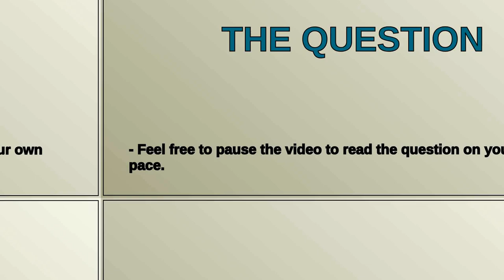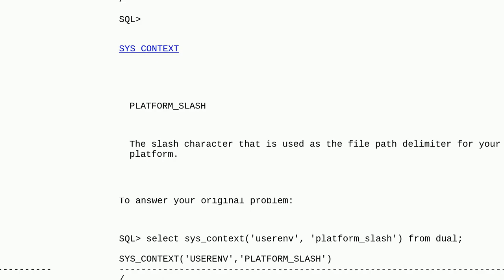Dba: How to determine if Oracle is installed on Microsoft Windows or Unix using SQL?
How to determine if Oracle is installed on Microsoft Windows or Unix using SQL?

A special thanks goes out to the community

  oracle